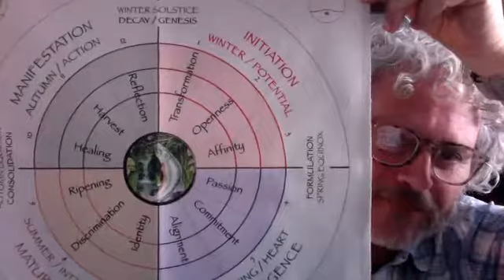Tea with a Druid 22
Join Philip Carr-Gomm exploring whether we should engage with life or be detached from it. Sit back and enjoy listening or pitch in with your thoughts and feelings via the Comments field!